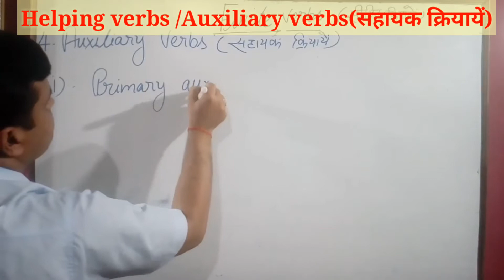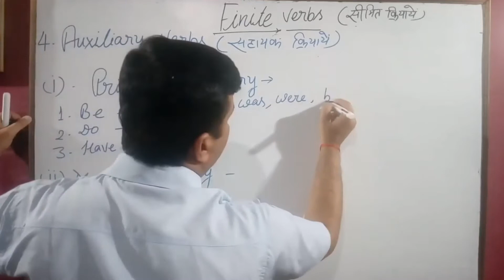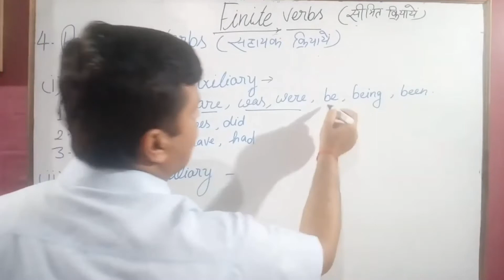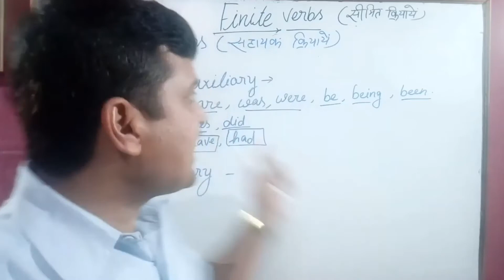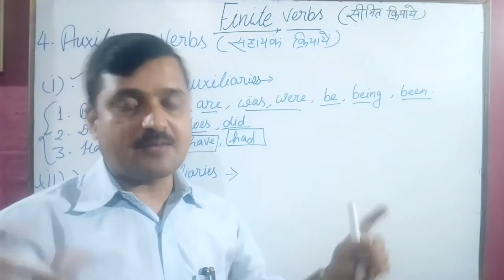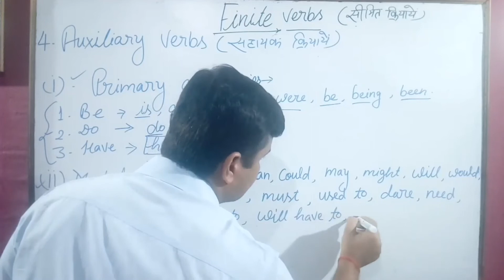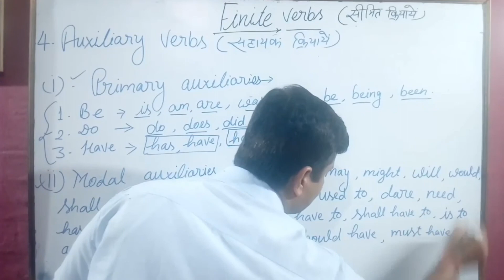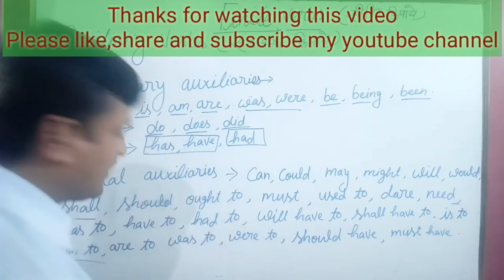Helping verbs (सहायक क्रियायें)/Auxiliary verbs/अंग्रेजी के वाक्यों की सहायक क्रियाएं/Dr Manoj sir#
English Literature ,English grammar, translation.. tense

meri mati mera desh
mera gav
independence day, independence day 2, independence day song, it's independence day, independenceday2023, 77th independence day, independence day 2023, independence day songs, independence day speech